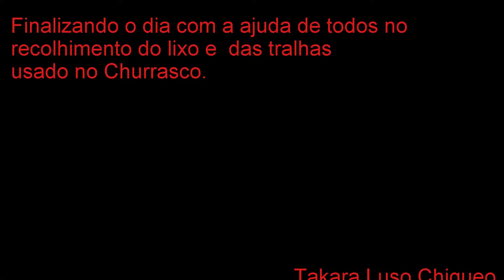Churrasco domingo 2017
reunindo os amigos para um churrasco na praia de Utsumi beach , Domingo, 03/09/2017